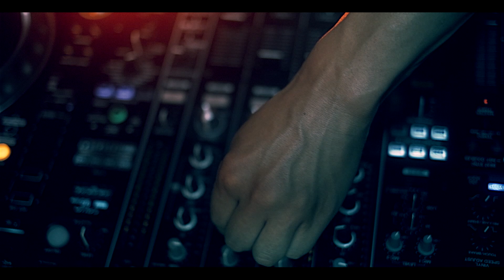TYO GQOM b2b YOUSUKE YUKIMATSU feat. BRDG AR VJing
29 May, 2020
SPREAD×FLATTOP presents VIDEO SERVICE “AMUSEMENT”
feat. BRDG

DJ: ¥ØU$UK€ ¥UK1MAT$U b2b TYO GQOM
VJ: Keijiro Takahashi, irishoak, KitasenjuDesign
Camera&Edit: Masa